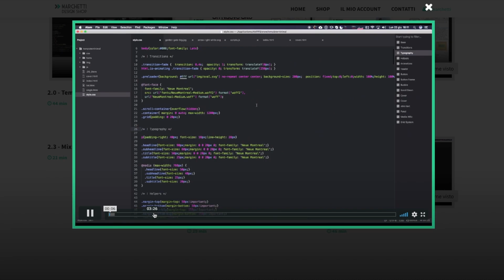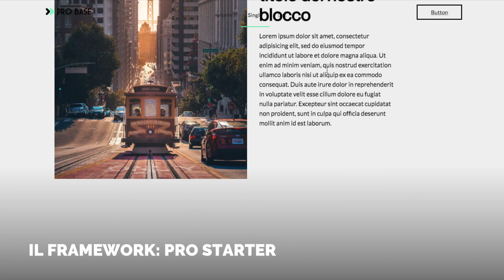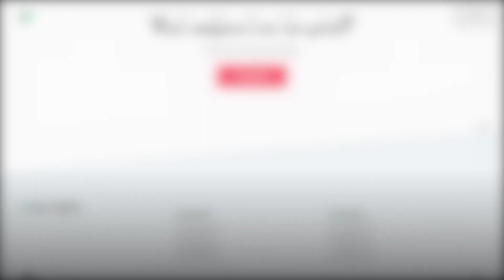Struttura Corso Next Level Web DEV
Camera - iPhone 8 Plus / Sony RX100 m4